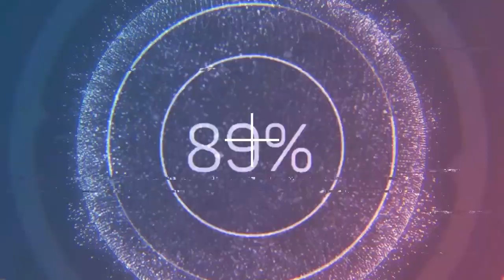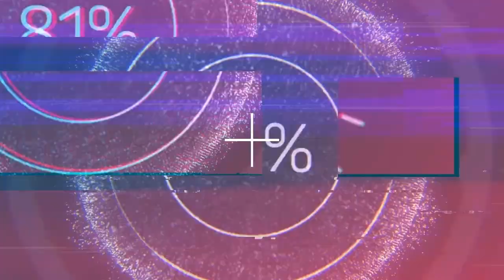"Övladını rus bölməsinə qoymaq bəhsinə onun gələcəyini məhv edirsən” - GÜLNARƏ HÜSEYNOVA